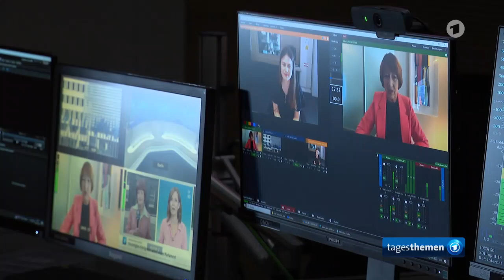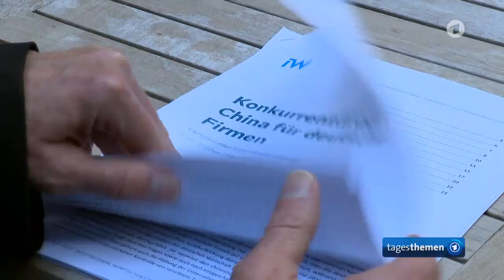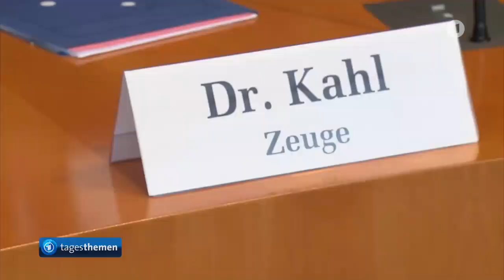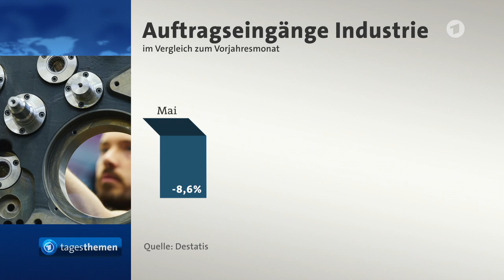BYD und Börse, Rückgang der Investitionen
EU-Kommission beschließt Zölle auf chinesische Elektroautos,
Build Your Dreams - BYD auf dem Vormarsch. Die EU, insbesondere auch Deutschland, wollen die Importe stoppen indem sie über Einfuhrzölle entscheiden. Diese seien wegen der nachgesagten Export-Subventionen Chinas notwendig.

Deutsche Auto-Hersteller, wie z.B. BMW und Mercedes lehnen das ab, da sie seitens China Importbeschränkungen befürchten und damit einen Einbruch bei ihren hohen Absatzmargen in China.

Weitere Meldungen im Überblick,
Seit heute Bundestagsdebatte über den Atomausstieg - Abschaltung der letzten drei Atomkraftwerke.

tagesthemen, Stand: 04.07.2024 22:53 Uhr